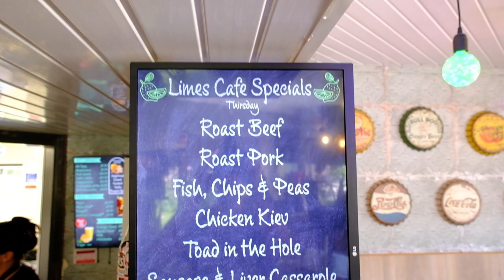I Find a FAMOUS BIKERS & TRUCKRS CAFE ..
Chef Dave reviews the uk's best greasy spoon cafe that is the best place for hangover food!
If you are hungover this is a great place to come to for some hangover scran to get you back on your feet again!!